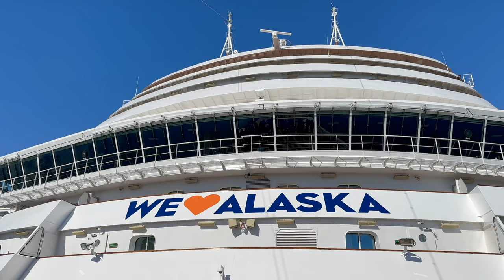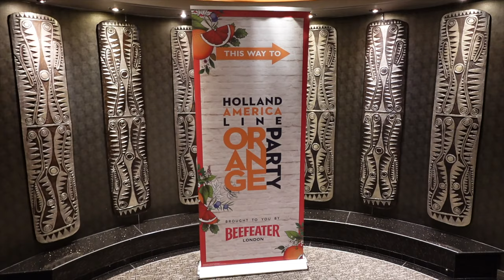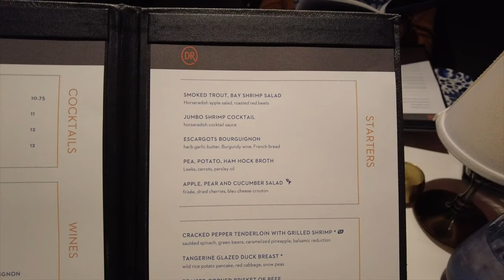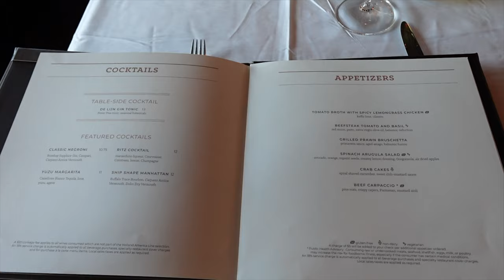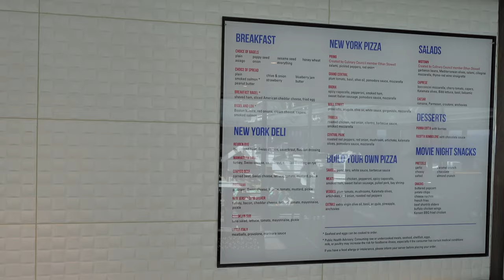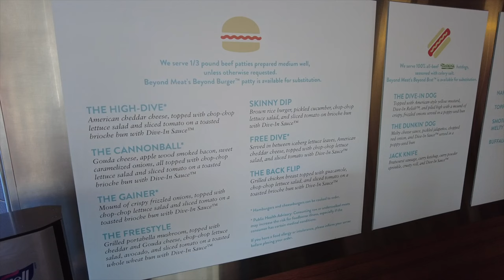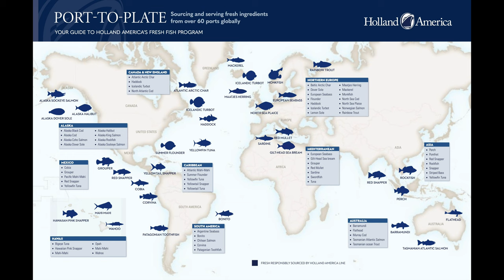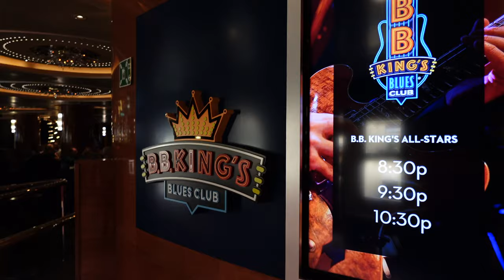5 Reasons We Love Holland America Line — And YOU Should Too!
We’ve taken more than a half-dozen cruises in the past year alone, sailing with all different types of cruise lines: from mainstream resort mega-ships to ultra-luxury small ships. Yet, there’s one line that we keep coming back to: Holland America Line. Their ships, their crew, the food, the entertainment, the value... there’s a lot to love about Holland America. So whether you’ve never sailed with Holland America before or you’re one of their 5-Star Mariners, in this video let us share with you 5 of the reasons why we personally love Holland America, and why we think you should too.

If you want to see more about Holland America, watch these videos next:

Also, shortly after we released this video, Holland America announced a number of changes to their onboard experience, especially their entertainment. We created this blog post to reflect on those changes (which we personally don't view as entirely positive). We certainly encourage you to read that blog post after watching this video

Music from Blue Dot: